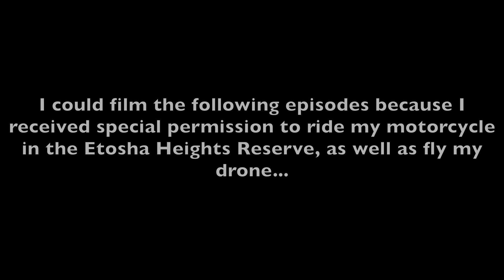This ELEPHANT is going to CHARGE! 🐘 [S5 - Eps. 62]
In this episode I get the rare opportunity to ride my Honda CRF250L through the Etosha Heights Private Reserve. What an incredible experience to be face to face with lion, elephant and all other sorts of wild animals. I follow Esso on his daily duties around the reserve. He rides his motorcycle here every day, checking the fences, making sure the water holes are full and checking up on the health of the animals in the meantime. What a job!!